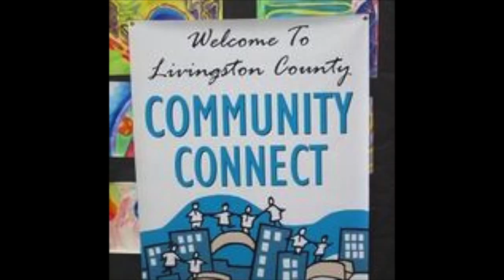2016 3rd Refsell, Mann